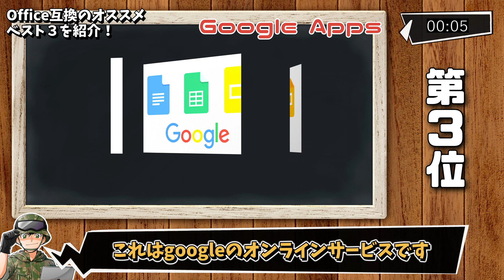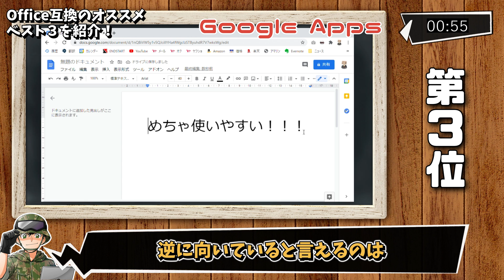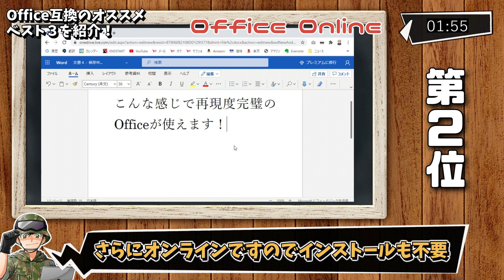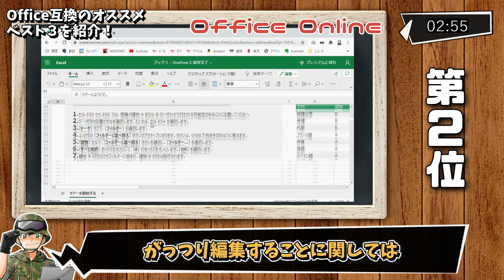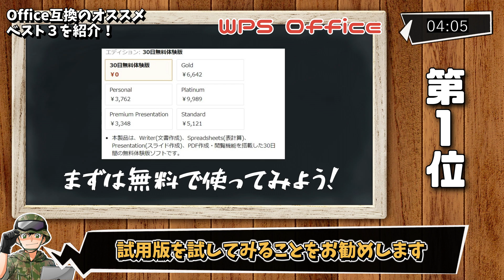【無料】純正より使いやすい！Office互換ソフトのお勧めを5分で解説！俺の選ぶベスト3 Microsoft 365よりコスパ良いぞ！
Office 365や2019よりも使いやすい！と僕の中で話題のオフィス互換ソフトを3種紹介します。
学生さんはもちろん、仕事でもオススメできるレスポンスの早いソフトです。
インストール不要で使えるものものや、無料のものも取り上げています。

【目次】
00:00 冒頭
00:17 第3位
01:38 第2位
03:18 第1位
04:59 まとめ

・GoogleApps（ドキュメント、スプレッドシート、スライド）はこちら
利点：さすが大手Googleのオンラインサービスということもあり、動作が非常に軽い。MicrosoftのOnlineサービスより初速の読み込み速度などにアドバンテージがある。
欠点：やはり互換ソフトということもあり、純正Officeで作られたファイルはレイアウトが崩れることもしばしば。そのため、新規ファイル作成→印刷のような用途がオススメ。

利点：やはり本家本元のサービスということもあり、寸分狂わないファイル閲覧が可能。Googleのようにレイアウトが崩れることもなく取引先のファイルも安心して確認できる。
欠点：無料で提供されていることもあり、有料版と性能差を出すために機能制限が設けられている。特にWordで図形を挿入できなかったり、PowerPointで音楽を入れられなかったりなど一部不便な部分が目立つ。

・WPS Office 試用版（無料）は以下からダウンロード可能です。
※有料版を購入の際はパッケージ版のほうが認証の手間も無く安いのでお薦めです。
利点：パッケージタイプでは最もOfficeの再現度が高く扱いやすい。Officeの操作がそのまま使えるので新たに覚える必要がない。また、完全オフラインで使えるのでネット環境がなくても使える。
欠点：最も機能の少ないタイプでも4,000円ほどの価格設定。やはりオンラインの無料サービスと比べると割高に感じる。

音素材提供
・効果音ラボ